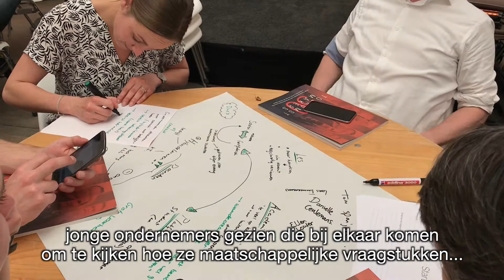Werkbezoek Staatssecretaris Knops aan de StartupDelta Summit 20 april 2018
Op de StartupDelta Summit ging staatssecretaris Raymond Knops in gesprek met start-ups over het oplossen van maatschappelijke uitdagingen. De overheid moet haar beleid daar ook op aanpassen. Zijn oproep is: "Ga experimenteren!"